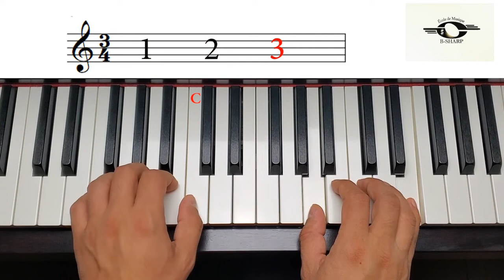No Moon Tonight, Moderate version, Piano Adventures Level 1 Lesson Book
"No Moon Tonight" Moderate version was performed by Babak Namvar. From Piano Adventures Level 1 Lesson Book page 38 by Nancy and Randall Faber. You can also find the Slow and Fast versions of this video on this channel.